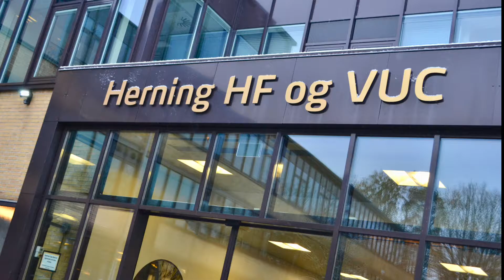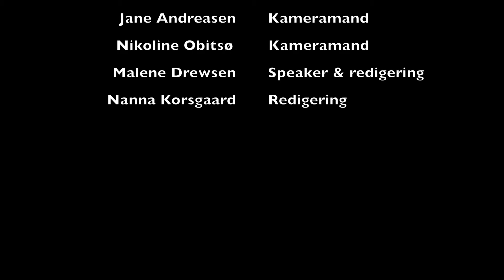En anderledes skoledag 2016: Foto gruppe 2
En anderledes skoledag 2016: 1. plads i kategorien foto.

Fotoserien er lavet af: Malene, Nanna, Jane, Nikoline, Cille